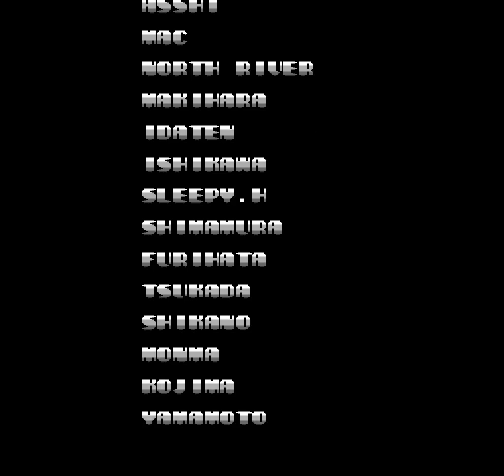NES Longplay [546] U-four-ia: The Saga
Played by: Lemmy556

Great platformer/adventure game for NES. Also known as Hebereke in Japan, starring the characters also found in Sugoi Hebereke and Sega Genesis version of Lemmings!

There is few programming errors and I show some of them during the video.

00:32:17
a Glitch that allows you to use character powerups without finding them! Select a character that already have a powerup. Hold B-button, press select to open menu and change character. Select character, exit the menu and release B-button to use powerup! I only use this once since it can be used well here. If you open the menu all the blocks will reappear, making it impossible to use later on for block parts.

00:34:40
More of a trick rather than a glitch allowing you to use shortcut with a help of character abilities

At the end of video theme song is played again, because of missing triangle channel at menu screen which can be fixed by visiting at the password screen.

Not sure about the screen scrolling flickering at the right side of the screen during the game. All the footage I watched about this game had it so I believe it's a bug from the game. -